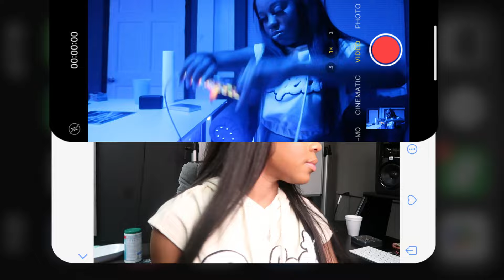K'lor - studio vlog pt.2 (2024 motivation)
Come with Atlanta female rapper K'Lor to the studio as she works and records herself.